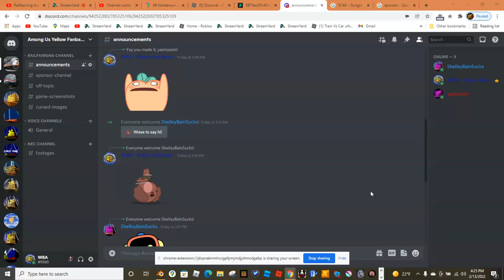new railroad discord server (NO SHELLEY BAIN ALLOWED)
for railfanners that haven't visited this server